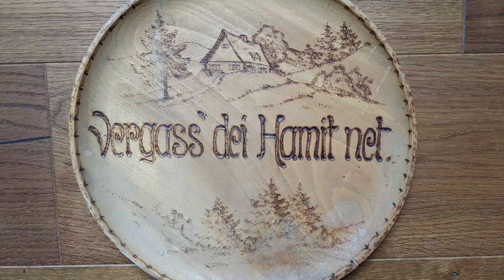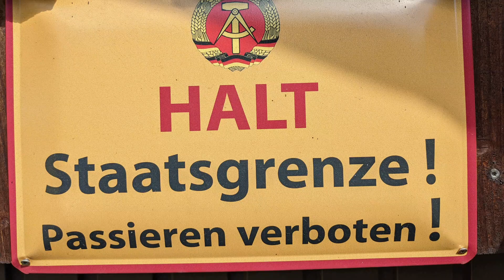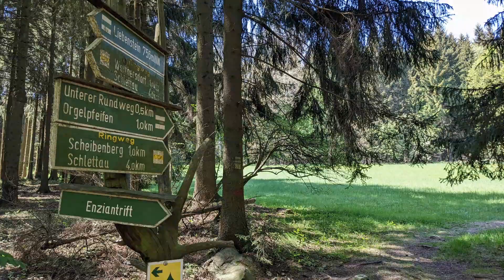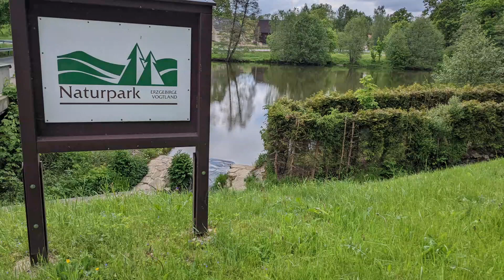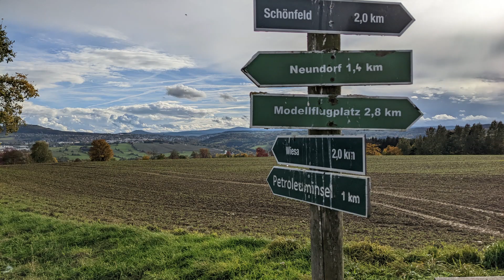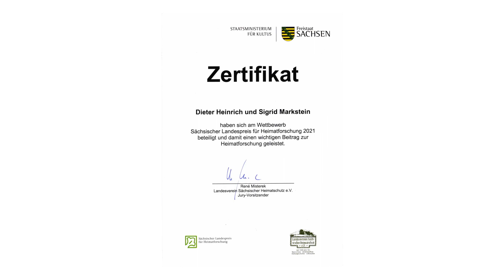Bewegtes Jahr 22- unbewegt!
Landschaft schafft Motive, unkommenntierte Bilderschau durch die Jahreszeiten.